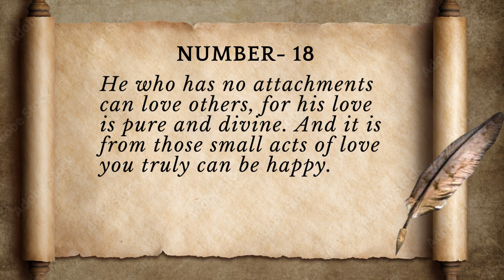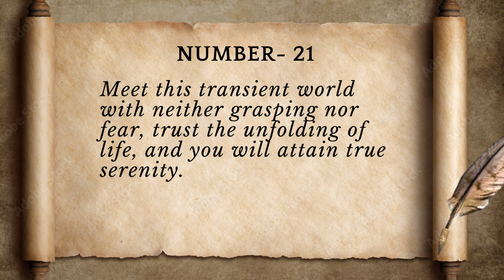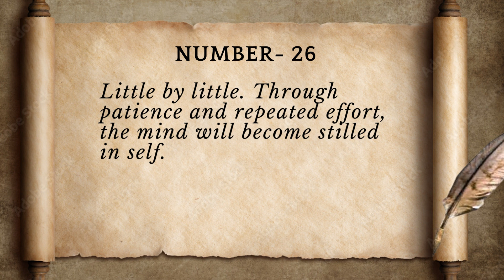Bhagavad Gita Updesh || Holy Book of Hindu || PART 2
Topics Covered-

Gita Updesh on happyness
Gita updesh on love
Gita updesh on reality
Gita updesh on peace
Gita Updesh on fear trust

Downloaded from youtube NCS